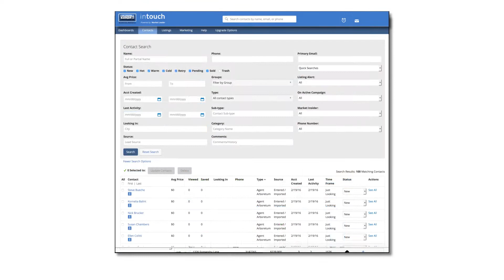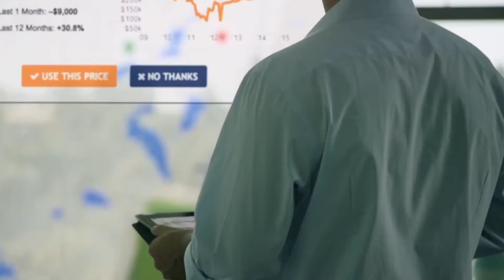Are You Taking Advantage of Coldwell Banker's Top Tools?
Are you missing out on the most powerful ways to build your business? Coldwell Banker’s® top tools make it easier for you to get in gear and achieve your goals.